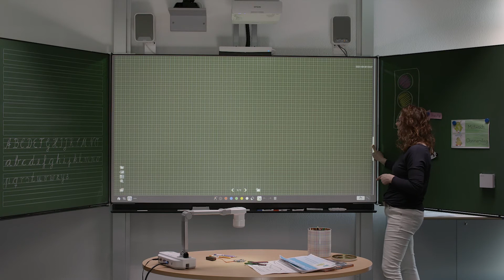Dokumentenkamera im Splitscreen | interaktive Projektoren im Unterricht | How To #11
So nutzen Sie die Splitscreenfunktion an der digitalen Tafel bzw. am Whiteboard

In dieser How-To-Reihe stellen wir den interaktiven Projektor EB-735FI von Epson vor. In Kombination mit einem Whiteboard wird das Gerät spielend einfach zu einer digitalen Tafel, die zahlreiche Möglichkeiten für einen spannenden Unterricht bietet und zugleich intuitiv zu bedienen ist.